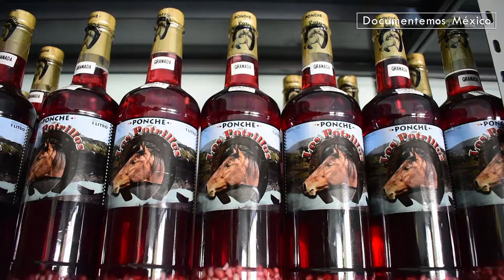Pueblo Mágico de Comala | Colima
Dicen que si visitas Comala debes probar el ponche, pan y café y aquí documentamos cómo hacen el tradicional ponche y su delicioso pan de dulce.